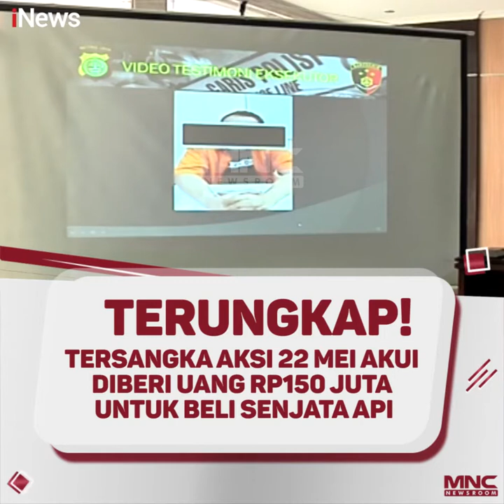TERUNGKAP! TERSANGKA AKSI 22 MEI AKUI DIBERI UANG RP150 JUTA UNTUK BELI SENJATA API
Polisi membuka kesaksian para tersangka yang berupaya untuk melakukan pembunuhan terhadap 4 tokoh nasional dan 1 Direktur lembaga survei. Dalam kesaksian tersebut para tersangka mengakui perannya dan mencatut pertemuannya dengan mantan Kas Kostrad Mayjen TNI Purnawirawan Kivlan Zen. Berikut pengakuan tersangka kerusuhan 21 dan 22 Mei yang dirilis oleh Polisi.